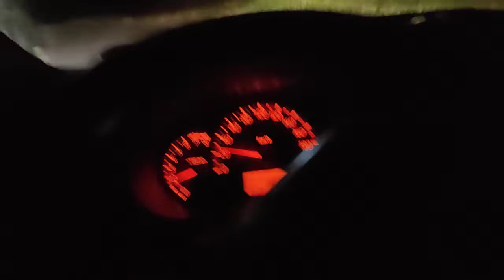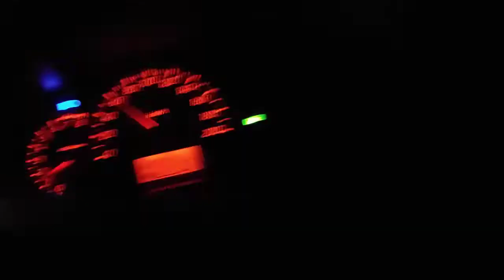when you are driving solo on midnight but afraid and need to go home